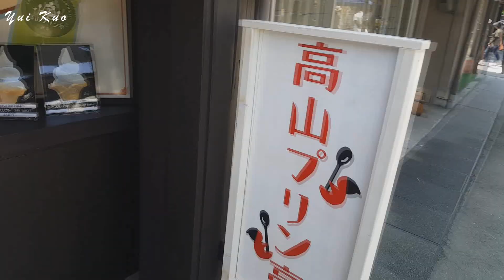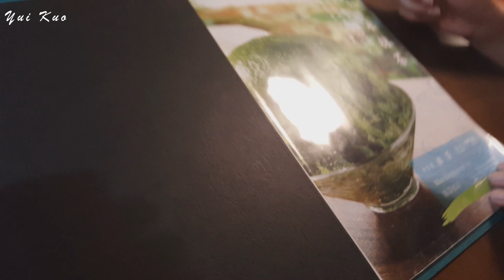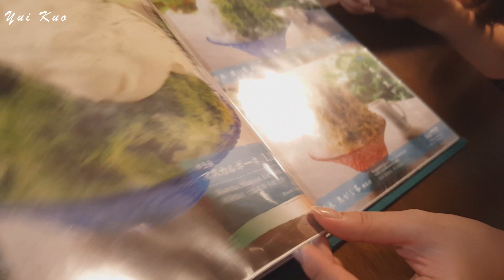【日本旅行】🇯🇵-岐阜高山老街小吃天堂!!!老街裡發掘的美食~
1. 杯子餅乾咖啡- 宮川朝市
2. 布丁蘇打冰淇淋- 高山プリン亭
3. 烘焙茶刨冰- 飛騨高山茶寮　三葉